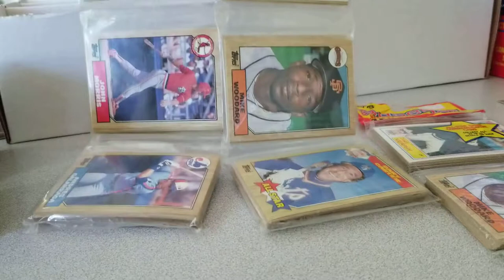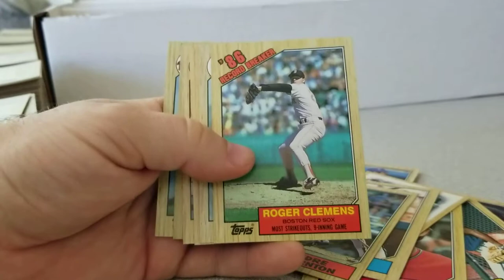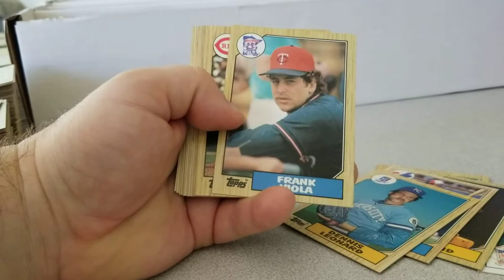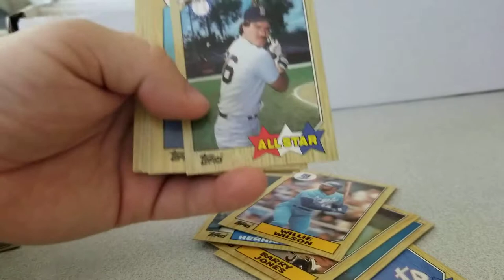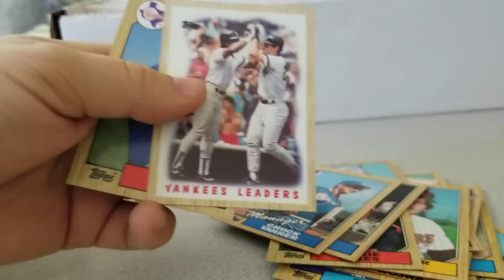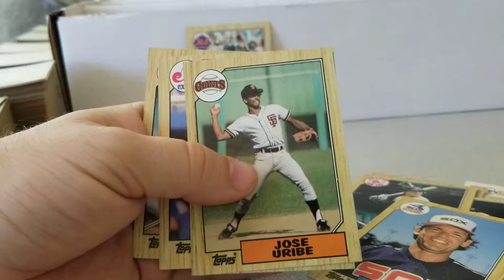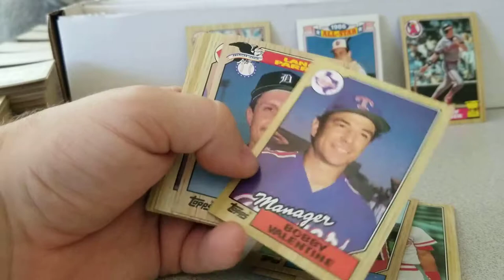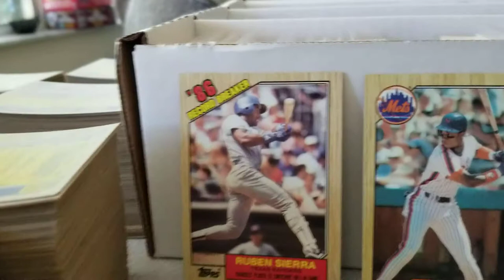1987 Topps Rack Packs - Fleamarket Find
Xander and I found these Topps Rack Packs at a Local Fleamarket. The vendor wanted a crazy price of $5 each. We talked him down to $1 each. Still to much. Lets see what we found.